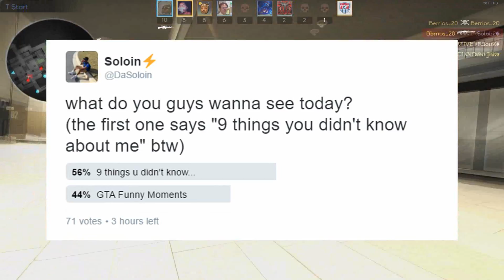9 THINGS YOU DIDN'T KNOW ABOUT ME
Haven't done these types of videos before so I thought "why not?" lmao. but holy shit I had a lot of fun making this video xD
1.) BreakThe Rules(ODESZA Remix)
2.) Dawn Golden - All I Want (Manila Killa Remix)

Hey Mami - Sylvan Esso (Big Wild Remix)
:D